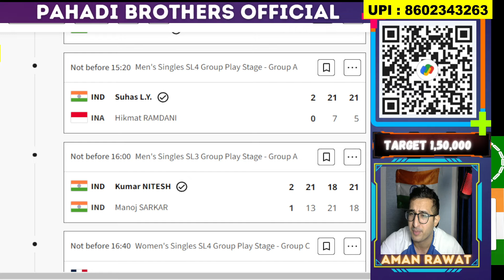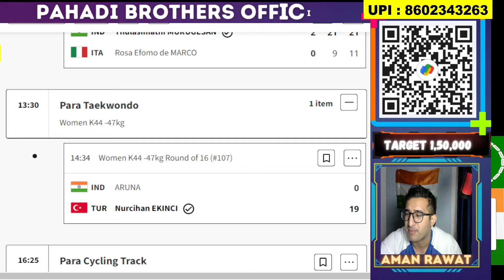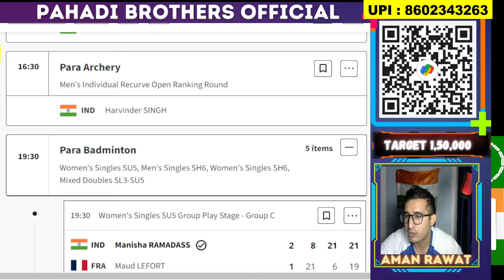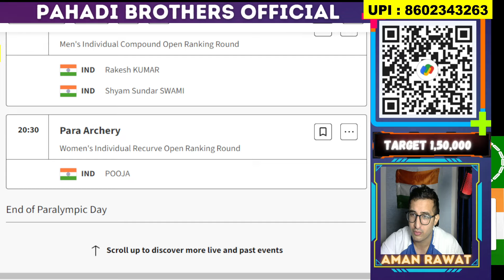Paris Paralympics 2024 : Day 1 India's Full Result Para Archery , Badminton , Cycling , taekwondo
Paris Paralympics 2024 : Day 1 India's Full Result Para Archery , Badminton , Cycling , taekwondo#paralympicsindia

We Need Financial Support to continuing these types of Contents - UPI 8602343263 / Super Chats